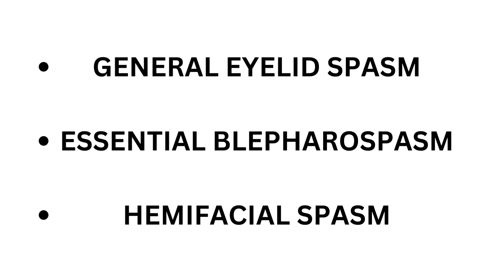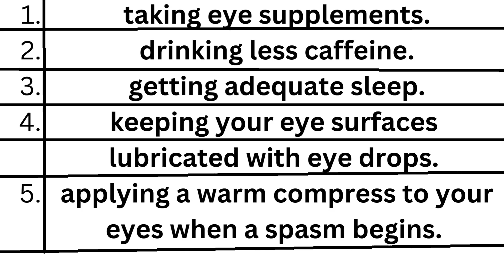EYE TWITCHING (MYOKYMIA) | TYPES | TREATMENTS | AND PREVENTION OF EYE TWITCHING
WHAT IS EYE TWITCHING?
An eye twitch is an involuntary, abnormal blinking of your eyelid. This abnormal blinking may happen many times per day. If eye twitching is severe, it can affect your vision. One facial muscle closes your eyelid. Another raises your eyelid. Problems with either of these muscles (and sometimes both) may cause your eye to twitch. Other eye muscles also may contribute to eye twitching.
Many people have an occasional eye twitch, especially when they are tired or have had a lot of caffeine. Frequent eye twitching is fairly uncommon. Anyone can have eye twitching, but it is more common in middle-aged and older women.

Types of eye twitching.
Eyelid twitching can be classified into three types. which are. 1. general eyelid spasm. 2. essential blepharospasm. 3. hemifacial spasm. now let's talk about these three types in detail.
General eyelid spasm.
Some amount of eyelid spasms can be considered typical and doesn’t indicate any kind of serious problem. These twitches can arise from a variety of environmental factors, and generally disappear with rest. If these twitches are persistent and disrupt your life, you may want to speak with your doctor about your symptoms.

Benign essential blepharospasm.
If the spasms become chronic (long term), you may have what’s known as benign essential blepharospasm, which is the name for chronic and uncontrollable winking or blinking. This condition typically affects both eyes and is more common in women than in men. It affects up to 50,000 people in the United States, and usually develops in middle to late adulthood. The condition will likely worsen over time, and as a result, it may eventually cause: blurry vision, increased sensitivity to light, and facial spasms.

Hemifacial spasm.
If the eyelid twitch affects just one eye, a hemifacial spasmTrusted Source is a possibility. This type of spasm is a neuromuscular disorder usually caused by a blood vessel putting excess pressure on one of your facial nerves.

Treatments of eye twitching.
Most eyelid spasms go away without treatment in a few days or weeks. If they don’t go away, you can try to eliminate or decrease potential causes.
To treat eye twitching, you might want to try the following processes. which are;
1. taking eye supplements.
2. drinking less caffeine.
3. getting adequate sleep.
4. keeping your eye surfaces lubricated with eye drops.
5. applying a warm compress to your eyes when a spasm begins.
If your doctor determines that intervention is needed, they may recommend antibiotics, surgery, or a variety of other treatment options depending on the exact cause.

How can you prevent eye twitching?
If your eyelid spasms are happening more frequently, try keeping a journal and noting when they occur. Note your intake of caffeine, tobacco, and alcohol, as well as your level of stress and how much sleep you’ve been getting in the periods leading up to, and during the eyelid twitching.

If you notice that you have more spasms when you aren’t getting enough sleep, try going to bed 30 minutes to an hour earlier to help ease the strain on your eyelids and reduce your spasms.
 If an underlying health condition is the cause, then treating the underlying condition is the best way to relieve the twitching.

alright guys, here is what you have been waiting for, the bonus tip: many people disregard the use of eye supplements for eye treatments. eye supplements are one of the most effective and trusted means of taking care of your eye problems. i have several testimonies from people who have tried using these eye supplements, and it has helped them solve their eye-related problems. for you who have not tried eye supplements for your eye care, here is your chance. join the many thousands, who have tried these supplements and it has worked for them. i have left the link to this kind of supplement in the description box of these video. if you're interested, you can try it out.

NOTICE TO VIEWERS: This channel is not intended to be a substitute for professional advice, diagnosis, medical treatment, or therapy. Always seek the advice of your physician or qualified health provider with any questions you may have regarding any health symptom or medical condition. never disregard medical advice because of something you have watched on this channel.